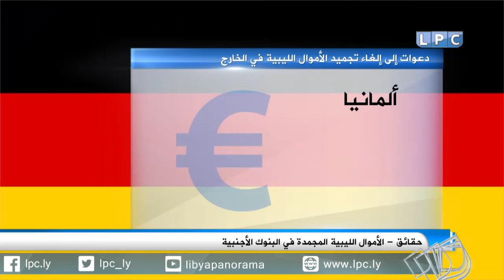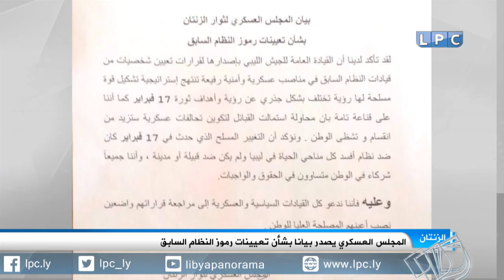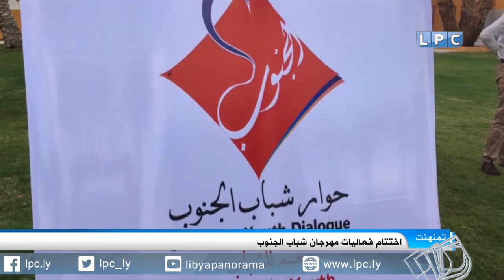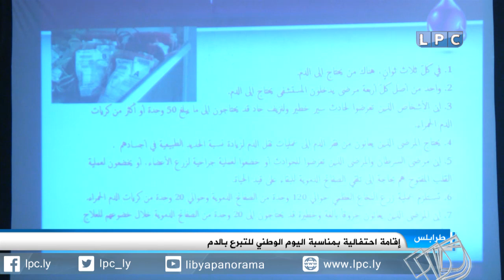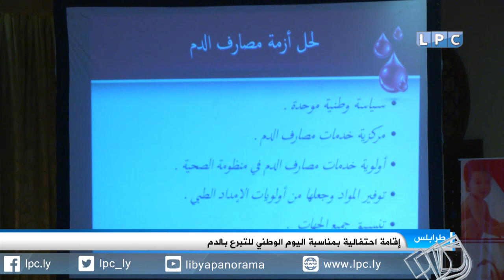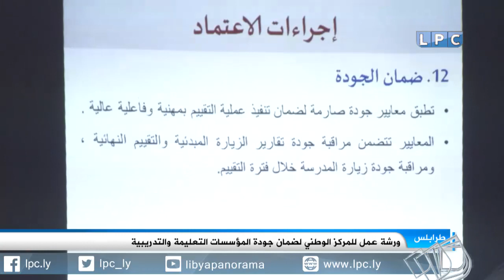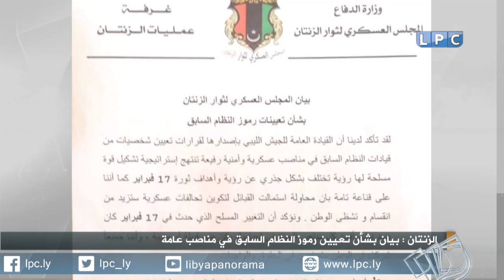حصاد يوم الخميس 30-3-2017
العناوين:
- بوغدانوف يجدد حرص بلاده على عودة الأمن والاستقرار إلى ليبيا واستعداد موسكو للمساعدة في تجاوز الأزمة السياسية.
- المجلس العسكري الزنتان يعتبر تعيين رموز النظام السابق في مناصب عسكرية وأمنية مخالفا لأهداف ثورة فبراير ومبادئها.
- منظمة الهجرة الدولية تعلن فقدان مائة وستة وأربعين مهاجرا قبالة السواحل الليبية، بعد غرق قاربهم في البحر المتوسط.